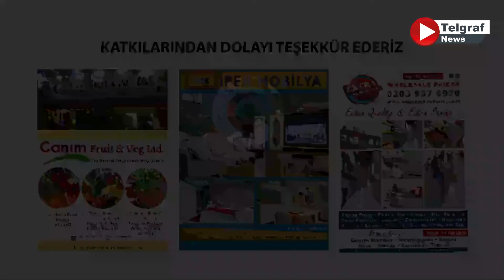Nino'nun Gündemi (1.BÖLÜM )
Nimet Polat'ın hazırlayıp sunduğu Nino’nun Gündemi’nde “Denizleri Anıyoruz”